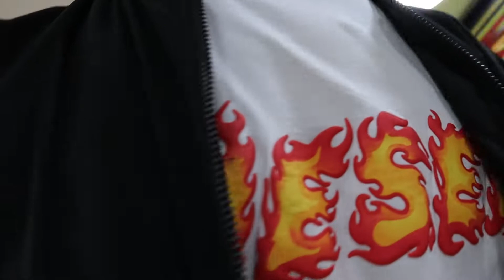EATING EXTREMELY SPICY CHICKEN STRIPS First to finish wins 1k - Eating challenge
God bless y'all and spread peace and not hate, Jesus loves you and your boy is out!